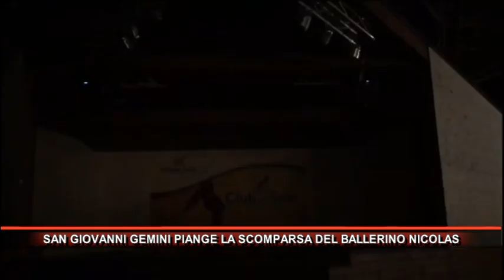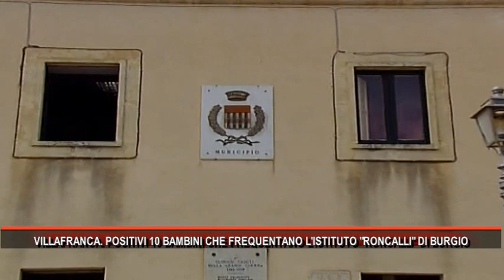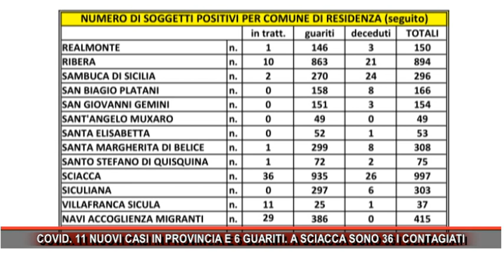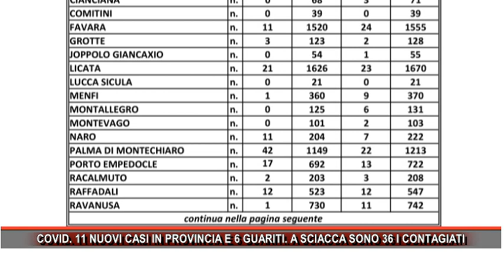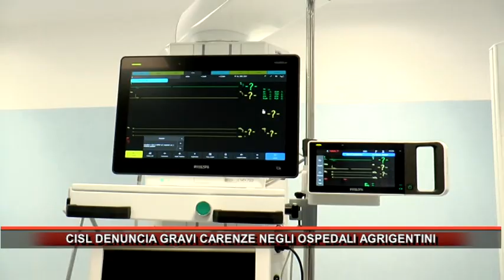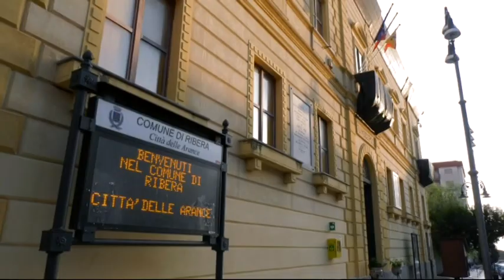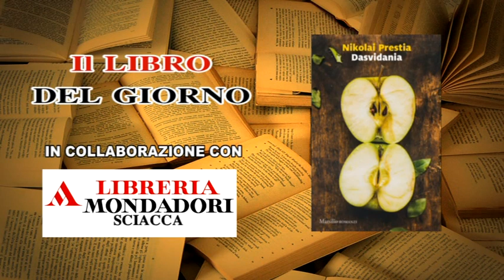Rmk Notizie 18 Ottobre 2021